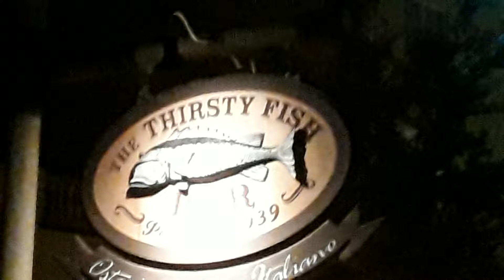The Thirsty Fish Bar at Universal Studios Loews Portofino Bay Resort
The best flights, rentals, accommodations . The Thirsty Fish Bar at Universal Studios Loews Portofino Bay Resort